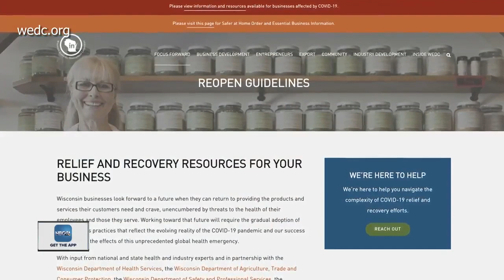Gov. Tony Evers briefs public after Wisconsin Supreme Court ruling